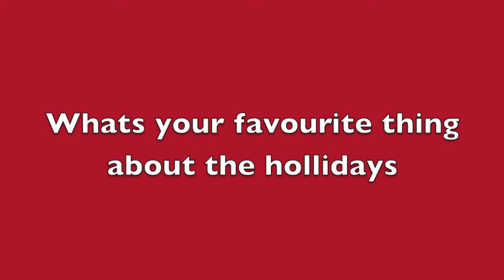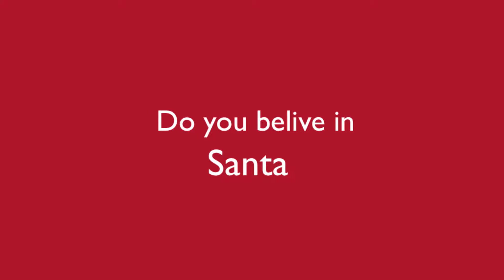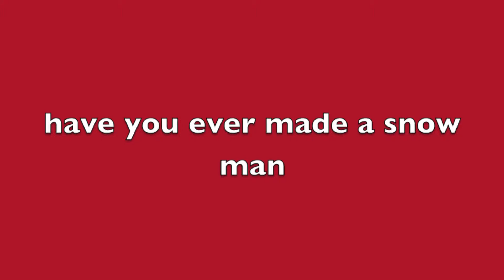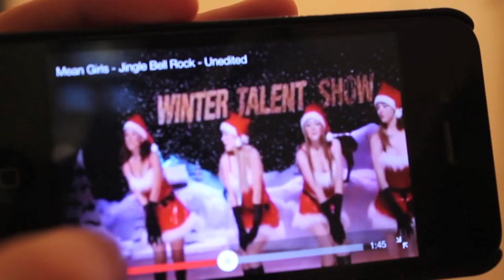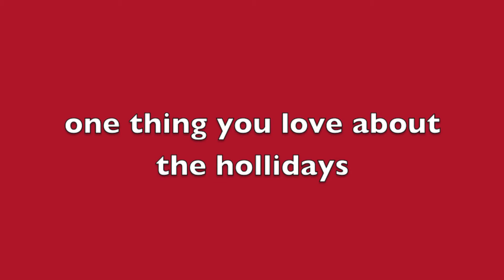Winterlicious Tag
Hi guys i hoped you enjoyed  love u all bye